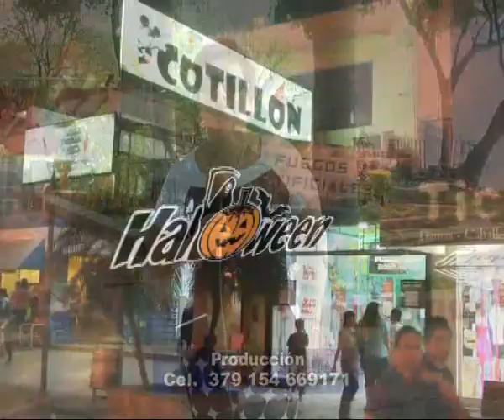Krokantes Halloween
Mónica de Piceda te muestra algo de la colección de disfraces para Halloween . . .